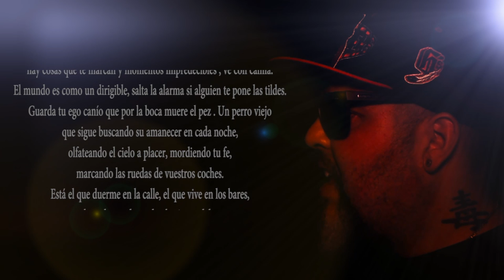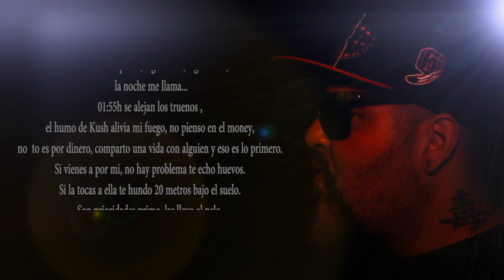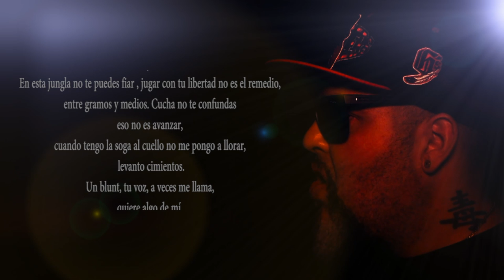GORDO MASTER "A veces me llama" Tema inédito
Nuevo tema inédito de Gordo Master titulado "A veces me llama"  con beat de Jefe de la M , grabado y mezclado por Niggaswing studio y video a cargo de Noeke Films